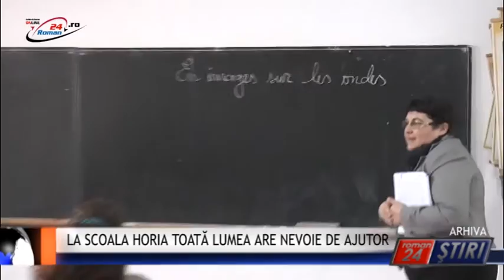LA SCOALA HORIA TOATĂ LUMEA ARE NEVOIE DE AJUTOR